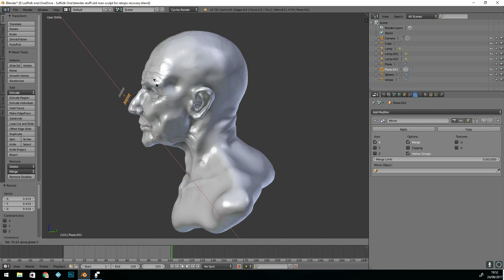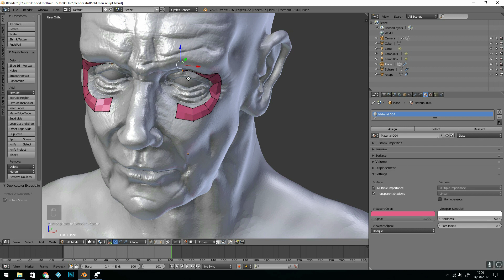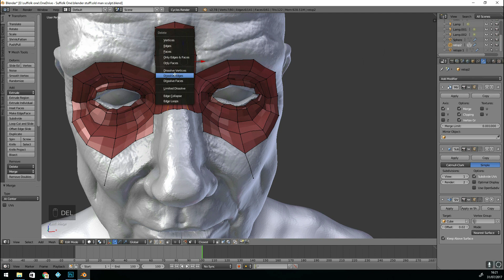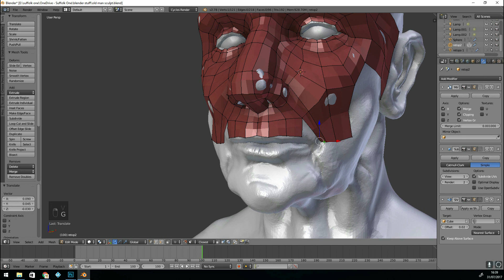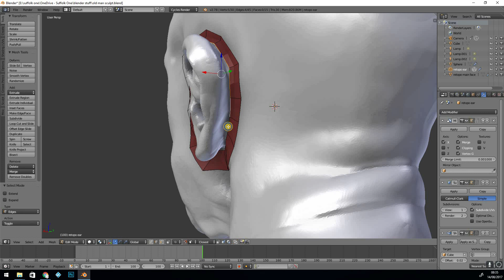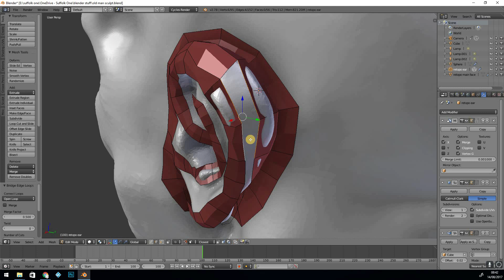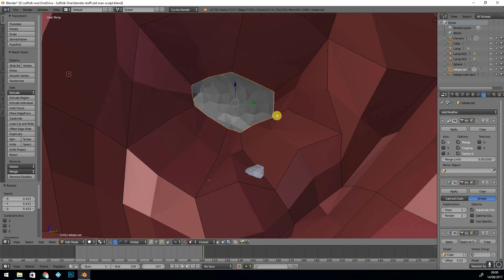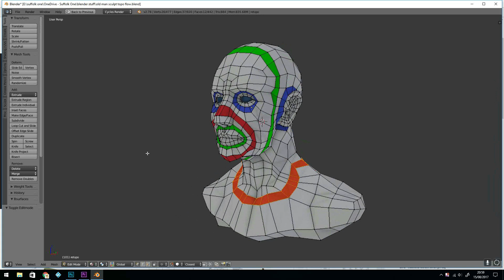Sculpt Workflow | Retopology | tutorial | Blender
A tutorial showing the basics of retopology with a timelapse of the process.